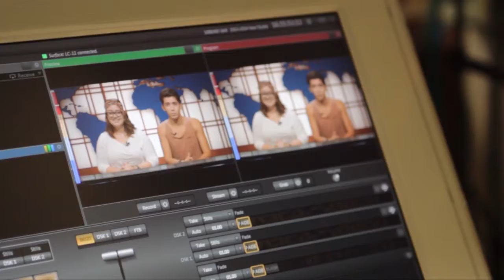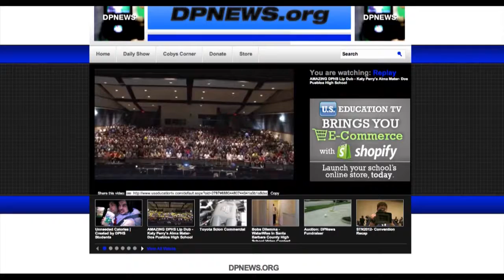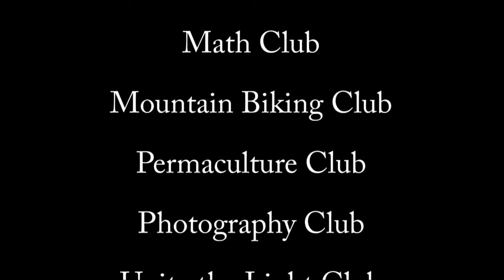DPNews - 10.22.13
Super hero and mismatch day.